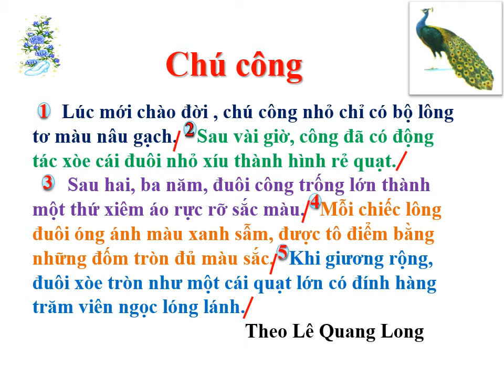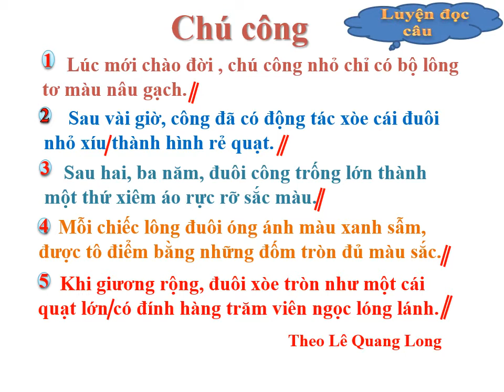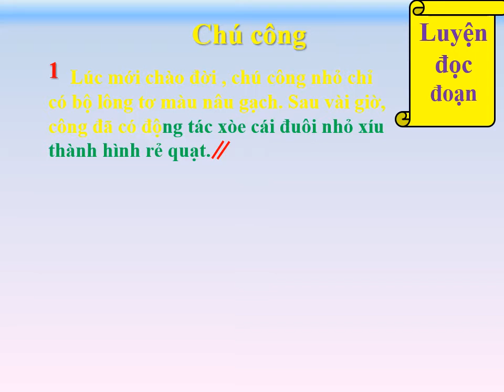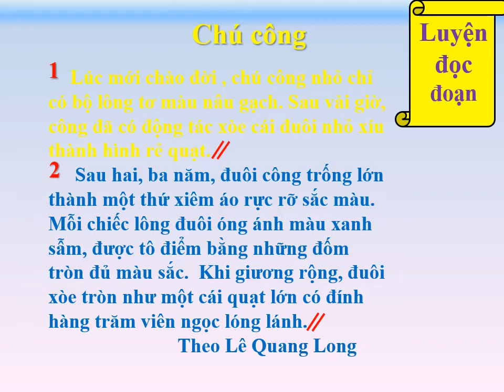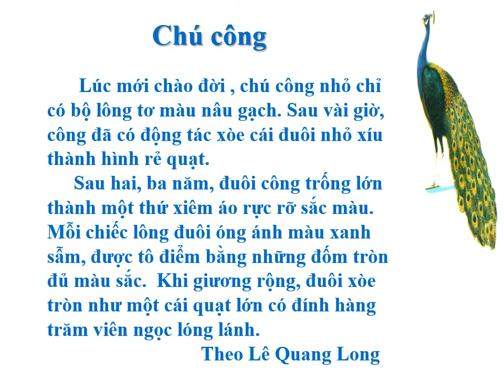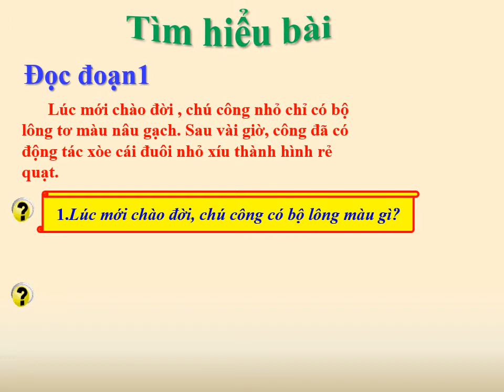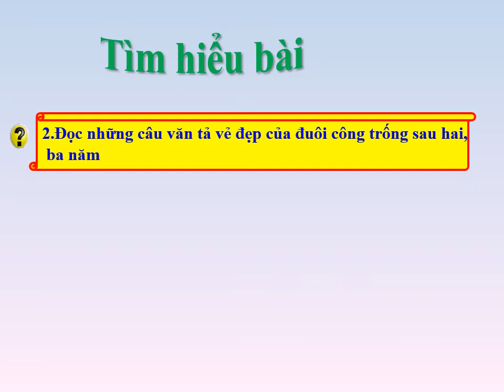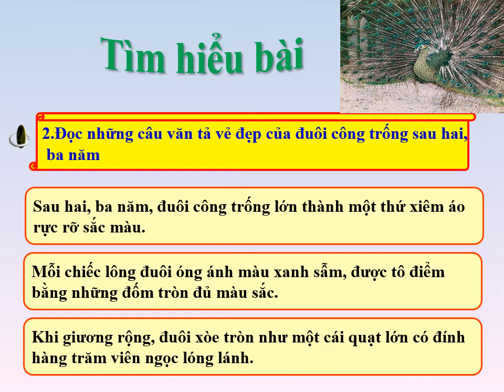NH 2020 - 2021 - KHỐI 1 - TUẦN 22 TẬP ĐỌC CHÚ CÔNG